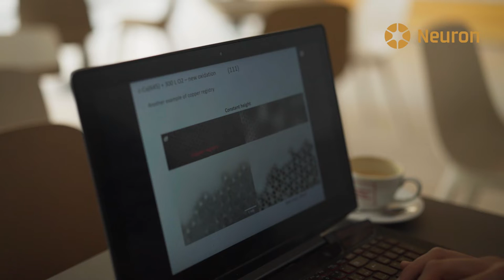Ceny Neuron 2022: Martin Setvín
Cena Neuron 2022 pro nadějné vědce v oboru fyzika